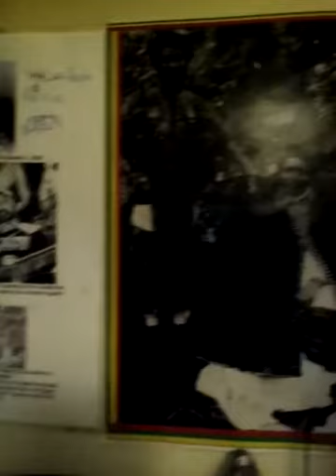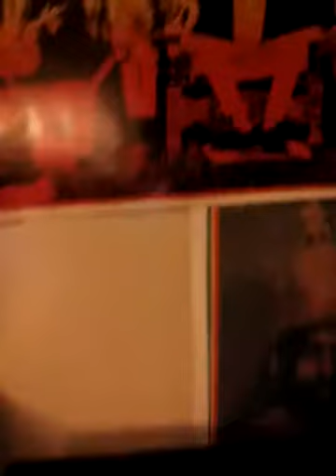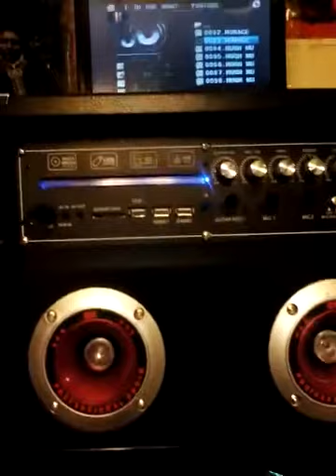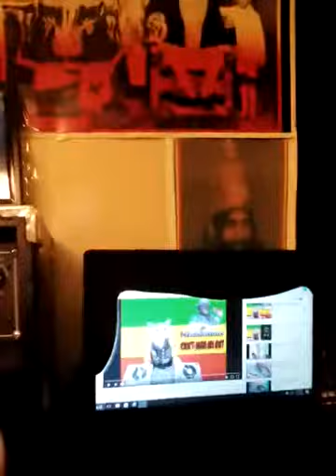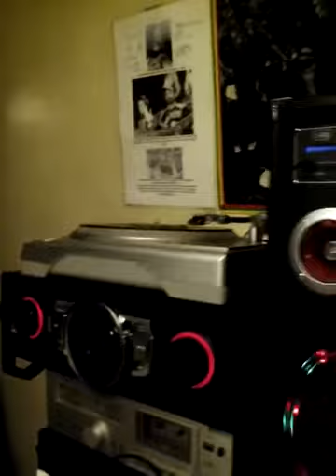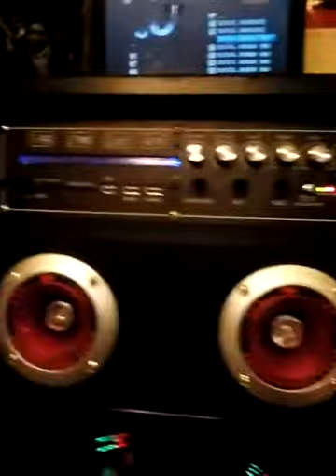Reggaemust ---- Natty dread she want